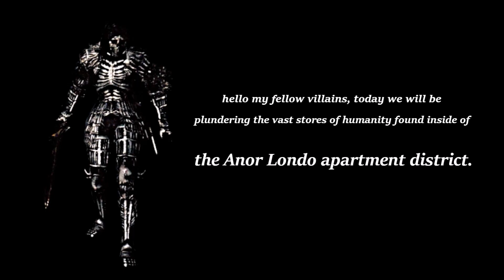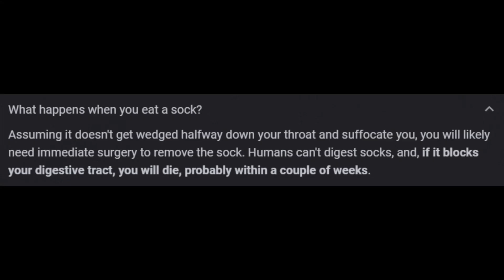I am the taker - Dark Souls 1 Invasions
A villainous darkwraith goes on a lifechanging pvp journey through the bustling anor londo apartment complex to undertake incredulous humanity heists and seek vengeance upon the profane worshippers of the black knight halberd.

-Spamton (Deltarune Ch. 2 OST)
-Courtney Gears Battle (Ratchet & Clank: Up Your Arsenal OST)
-Gaspar (Ratchet & Clank 2002 OST)
-Quartu (Ratchet & Clank 2002 OST)
-Gleeman Vox Battle (Ratchet: Deadlocked OST)
-Dropship Battle (Ratchet & Clank: Up Your Arsenal OST)